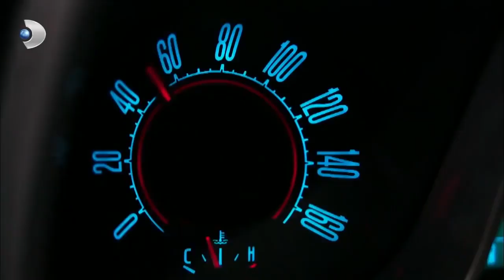Macera Dolu Kaçış! - Güneşi Beklerken Özel Klip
Yapım: D Productions
Yapımcı: E. Ayşe Durmaz
Yönetmen: Altan Dönmez
Senaryo: Gökhan Horzum, Ayşin Akbulut, Cüneyt Bolak ve Deniz Dargı
Müzik  Süpervizör: Demir Demirkan